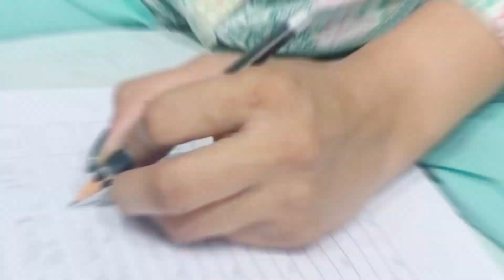GrabhSansakar Activity - Red Stone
"nutrition lifestyle"

𝗔𝗯𝗼𝘂𝘁 𝗮𝘀 :
𝐼𝑛 𝑡ℎ𝑖𝑠 𝑢𝑛ℎ𝑒𝑎𝑙𝑡ℎ𝑦 𝑎𝑛𝑑 𝑠𝑡𝑟𝑒𝑠𝑠𝑓𝑢𝑙 𝑙𝑖𝑓𝑒𝑠𝑡𝑦𝑙𝑒 𝑒𝑟𝑎, 𝑤𝑖𝑡ℎ 𝑎𝑛 𝑎𝑖𝑚 𝑜𝑓 “𝑁𝑢𝑟𝑡𝑢𝑟𝑖𝑛𝑔 𝐿𝑖𝑓𝑒𝑠𝑡𝑦𝑙𝑒”, 𝑅𝑒𝑑𝑠𝑡𝑜𝑛𝑒 𝐴𝑦𝑢𝑟𝑣𝑒𝑑𝑎 ℎ𝑎𝑠 𝑏𝑒𝑒𝑛 𝑒𝑣𝑜𝑙𝑣𝑒𝑑 𝑎𝑠 𝑝𝑟𝑜𝑚𝑖𝑛𝑒𝑛𝑡 𝐴𝑦𝑢𝑟𝑣𝑒𝑑𝑖𝑐 𝑤𝑒𝑙𝑙𝑛𝑒𝑠𝑠 𝑜𝑟𝑔𝑎𝑛𝑖𝑧𝑎𝑡𝑖𝑜𝑛 𝑖𝑛 𝑅𝑎𝑗𝑘𝑜𝑡, 𝑎 𝑠𝑚𝑎𝑟𝑡 𝑐𝑖𝑡𝑦 𝑜𝑓 𝑆𝑎𝑢𝑟𝑎𝑠ℎ𝑡𝑟𝑎 𝑅𝑒𝑔𝑖𝑜𝑛 𝑖𝑛 𝐺𝑢𝑗𝑎𝑟𝑎𝑡, 𝐼𝑛𝑑𝑖𝑎.

𝑊𝑒 𝑎𝑟𝑒 𝑐𝑜𝑚𝑚𝑖𝑡𝑡𝑒𝑑 𝑡𝑜 𝑡𝑟𝑎𝑛𝑠𝑓𝑜𝑟𝑚 𝑡ℎ𝑒 𝑑𝑟𝑒𝑎𝑚 𝑜𝑓 𝑓𝑖𝑡 𝑎𝑛𝑑 ℎ𝑒𝑎𝑙𝑡ℎ𝑦 𝑏𝑜𝑑𝑦 & 𝑚𝑖𝑛𝑑 𝑖𝑛𝑡𝑜 𝑟𝑒𝑎𝑙𝑖𝑡𝑦 𝑤𝑖𝑡ℎ 𝑡ℎ𝑒 𝑒𝑠𝑠𝑒𝑛𝑐𝑒 𝑜𝑓 𝐴𝑦𝑢𝑟𝑣𝑒𝑑𝑎.

𝑈𝑛𝑑𝑒𝑟 𝑡ℎ𝑒 𝑏𝑟𝑎𝑛𝑑 𝑛𝑎𝑚𝑒 𝑜𝑓 𝑅𝑒𝑑𝑠𝑡𝑜𝑛𝑒 𝑤𝑒 𝑎𝑟𝑒 𝑠𝑡𝑟𝑖𝑣𝑒 𝑡𝑜 𝑝𝑟𝑜𝑣𝑖𝑑𝑒 𝑡ℎ𝑒 𝑏𝑒𝑠𝑡 𝑎𝑛𝑑 𝑝𝑟𝑎𝑐𝑡𝑖𝑐𝑎𝑙 𝑎𝑦𝑢𝑟𝑣𝑒𝑑𝑖𝑐 𝑠𝑜𝑙𝑢𝑡𝑖𝑜𝑛𝑠 𝑤𝑖𝑡ℎ 𝑜𝑢𝑟 𝑒𝑥𝑝𝑒𝑟𝑡𝑖𝑠𝑒 𝑡ℎ𝑎𝑡 𝑐𝑎𝑛 𝑖𝑚𝑝𝑟𝑜𝑣𝑒 𝑡ℎ𝑒 ℎ𝑢𝑚𝑎𝑛 𝑚𝑖𝑛𝑑 𝑎𝑛𝑑 𝑏𝑜𝑑𝑦 𝑡𝑜 𝑠𝑢𝑟𝑣𝑖𝑣𝑒 𝑎𝑛𝑑 𝑠𝑡𝑟𝑒𝑛𝑔𝑡ℎ𝑒𝑛 𝑎𝑔𝑎𝑖𝑛𝑠𝑡 𝑙𝑖𝑓𝑒𝑠𝑡𝑦𝑙𝑒 𝑑𝑖𝑠𝑜𝑟𝑑𝑒𝑟𝑠 𝑓𝑜𝑟 𝑀𝑒𝑛 𝑎𝑛𝑑 𝑊𝑜𝑚𝑒𝑛.

𝗪𝗵𝘆 𝗥𝗲𝗱𝘀𝘁𝗼𝗻𝗲 ?

• 𝑄𝑢𝑎𝑙𝑖𝑓𝑖𝑒𝑑 𝑎𝑛𝑑 𝑒𝑥𝑝𝑒𝑟𝑖𝑒𝑛𝑐𝑒𝑑 𝑠𝑝𝑒𝑐𝑖𝑎𝑙𝑖𝑠𝑡𝑠 𝑝𝑎𝑛𝑒𝑙
• 𝐷𝑒𝑑𝑖𝑐𝑎𝑡𝑒𝑑 𝑐𝑜𝑢𝑛𝑠𝑒𝑙𝑙𝑖𝑛𝑔 𝑓𝑜𝑟 𝑎𝑑𝑜𝑝𝑡𝑖𝑛𝑔 𝑎𝑦𝑢𝑟𝑣𝑒𝑑𝑖𝑐 𝑝𝑟𝑎𝑐𝑡𝑖𝑐𝑒𝑠
• 𝐹𝑟𝑖𝑒𝑛𝑑𝑙𝑦 𝑎𝑛𝑑 ℎ𝑦𝑔𝑖𝑒𝑛𝑖𝑐 𝑎𝑡𝑚𝑜𝑠𝑝ℎ𝑒𝑟𝑒
• 𝐶𝑢𝑠𝑡𝑜𝑚𝑖𝑧𝑒𝑑 𝑓𝑒𝑎𝑠𝑖𝑏𝑙𝑒 𝑠𝑜𝑙𝑢𝑡𝑖𝑜𝑛𝑠 𝑓𝑜𝑟 𝑏𝑒𝑡𝑡𝑒𝑟 𝑙𝑖𝑓𝑒𝑠𝑡𝑦𝑙𝑒
• 𝑃𝑢𝑟𝑒 𝑎𝑦𝑢𝑟𝑣𝑒𝑑𝑖𝑐 𝑝𝑟𝑜𝑑𝑢𝑐𝑡𝑠 𝑎𝑛𝑑 𝑚𝑒𝑡ℎ𝑜𝑑𝑜𝑙𝑜𝑔𝑦
• 𝑆𝑡𝑒𝑝 𝑏𝑦 𝑆𝑡𝑒𝑝 𝑙𝑖𝑓𝑒𝑠𝑡𝑦𝑙𝑒 𝐼𝑚𝑝𝑟𝑜𝑣𝑒𝑚𝑒𝑛𝑡 𝑏𝑒𝑡𝑡𝑒𝑟 𝑎𝑑𝑜𝑝𝑡𝑖𝑜𝑛